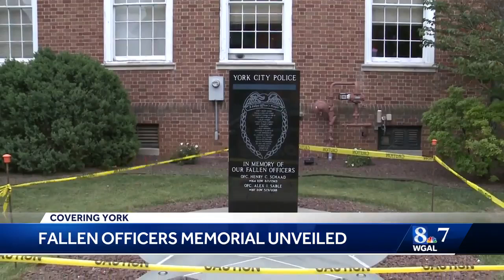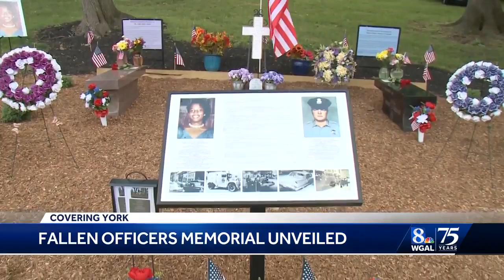York has new memorial for officers who lost their lives in the line of duty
A new memorial has been placed outside York police headquarters to honor officers who lost their lives in the line of duty.